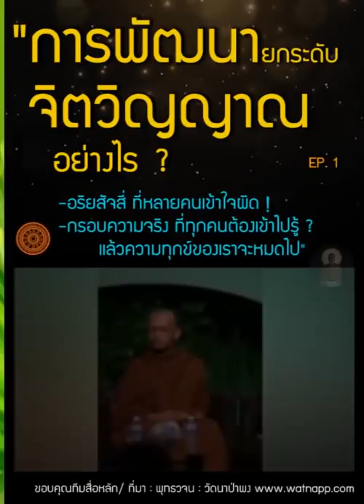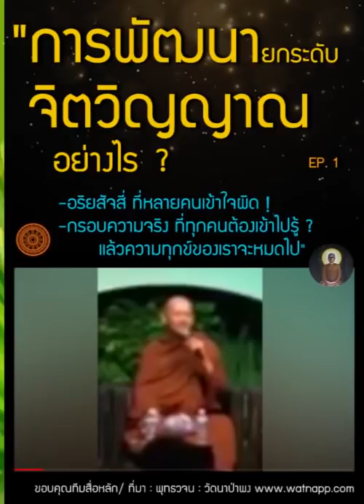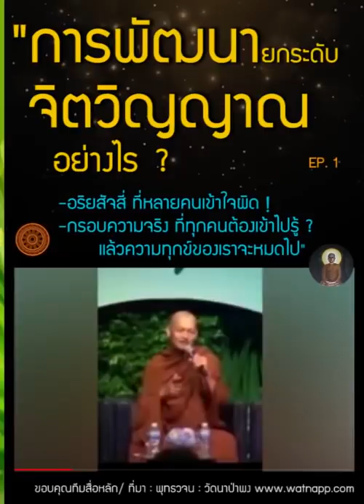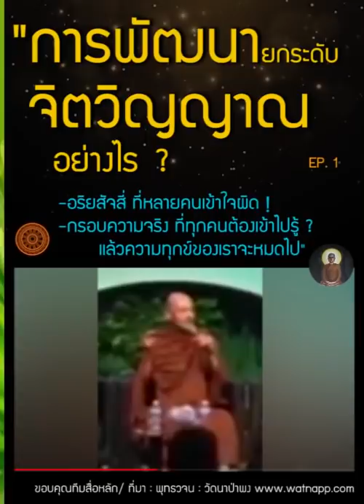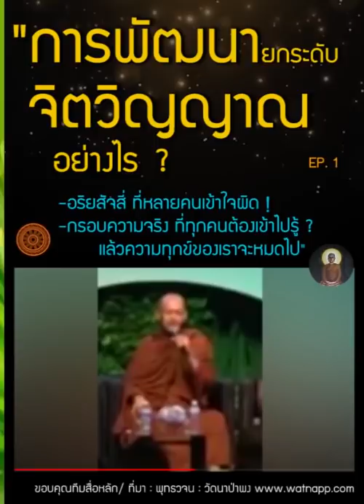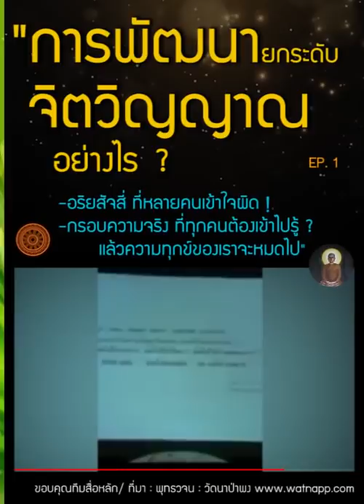วิธียกระดับจิตวิญญาณ การพัฒนาจิตวิญญาณ (ความคิด สมอง) , ความจริงที่นำไปสู่ความพ้นทุกข์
จิต ยกระดับจิต พัฒนาจิต วิธีการยกระดับจิตวิญญาณ การพัฒนาจิตวิญญาณ (ความคิด สมอง จิตใจ) , ความจริงที่นำไปสู่ความพ้นทุกข์

ธรรมะ พุทธวจน ทางนิพพาน ທັມມະ
ร่วมบุญสนับสนุน